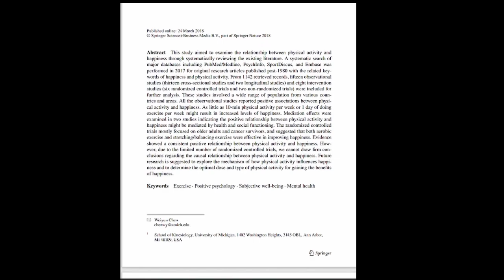You are Living in a Prison of Society's Creation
The way modern society functions is at odds with our evolutionary history and this has negative impacts on our mental health. As a society we are suffering from zoochosis, a condition normally associated with zoo animals who have been taken out of their natural habitat. We need to build our cities to have fewer roads and more areas for people. We need our social lives to be less distant and more intimate. We need our world to drive us to be less sedentary and more active. We need more space to roam - natural areas, unimpeded by human development. We need the option to live our lives to more closely match the conditions in which our ancestors evolved in.

To see examples of Zoochosis please check out and support the Born Free Foundation youtube channel

Music Credit (Pixby):
  - Daddy s Music
  - Relaxingtime

Stock Video Credit (Pixby):
josephphackney, John Karton, Piyapong89, Matthias Groenveld, TheDeliquent, NikoJimsheleishvili, CycleZyzlusCilo, Adege, Socialsudo, RafterJr, Glorydays, Pexels, Activedia

Cinema Clip Credit:
Office Space, Breaking Bad, Outlander, Our Planet, The Revenant, Dances with Wolves, National Geographic, The History Channel, The Graduate, Harry Potter and the Sorcerer's Stone, Solaris, Into the Wild, Joker, Blackfish

Paper Citations:
Benfield, J. A., Taff, B. D., Newman, P., & Smyth, J. (2014). Natural sound facilitates mood recovery.        Ecopsychology, 6(3), 183-188.

Bogar, S., & Beyer, K. M. (2016). Green space, violence, and crime: A systematic review. Trauma, Violence, & Abuse, 17(2), 160-171.

Zhang, Z., & Chen, W. (2019). A systematic review of the relationship between physical activity and happiness. Journal of happiness studies, 20(4), 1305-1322.